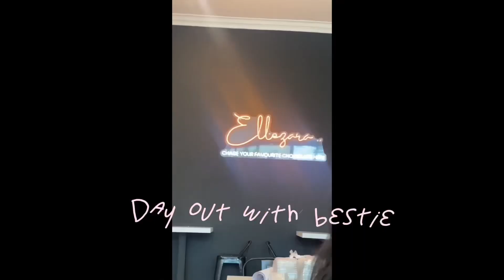a day in my life 🤍 ft cafe hopping & trying VIRAL chocolate desserts! 🥐🍪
Hai guys ! Thank you for sticking around 🤍✨! Have a good day

 ahead ! See you again 💕

Ps : please ignore my tired face !😅